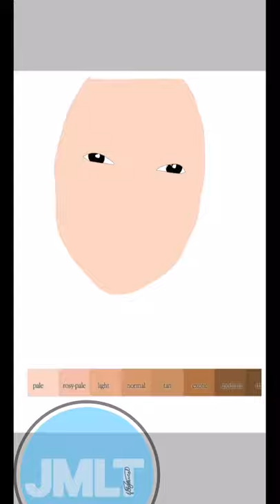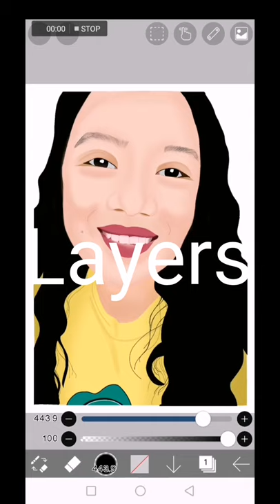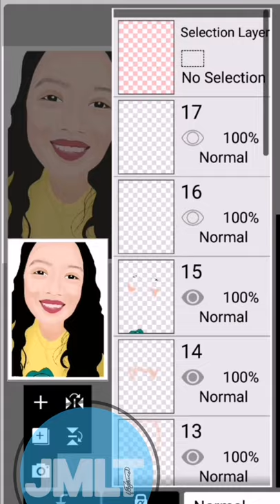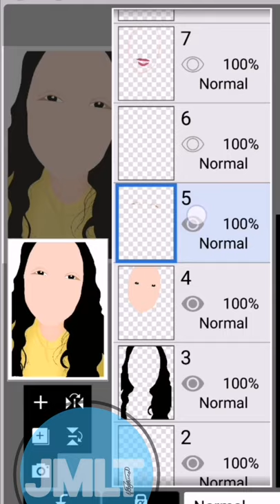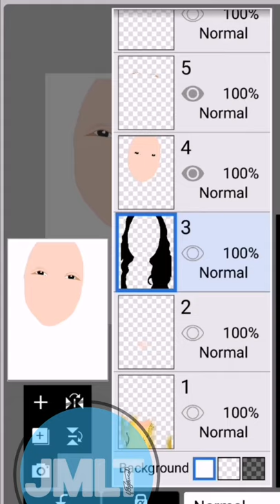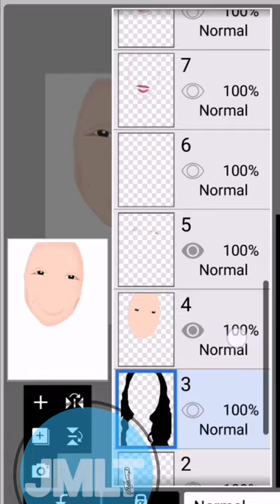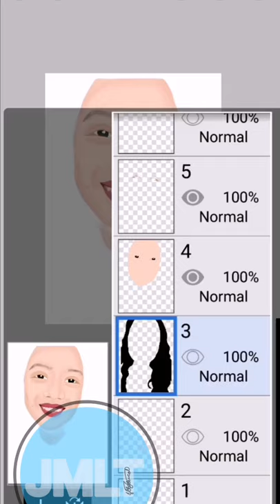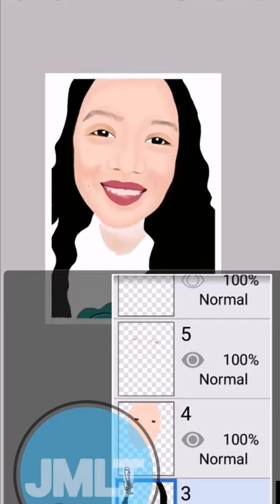Digital Drawing #1 Lounica | Jelai Arts